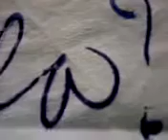o� tu vas Padilla?